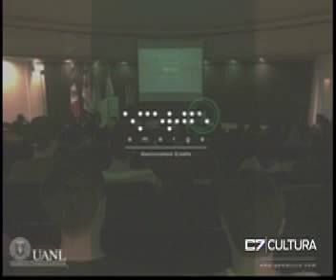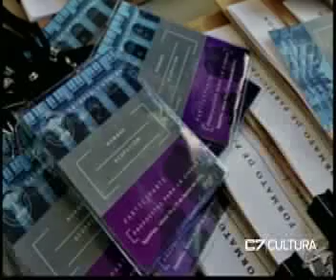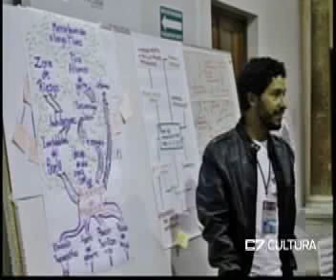ARTEFACTO 19 02 15